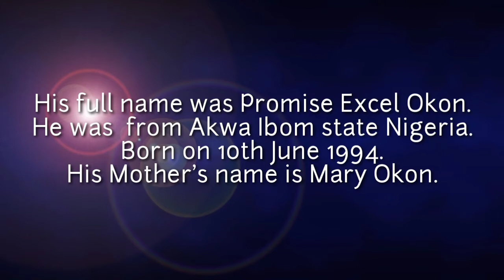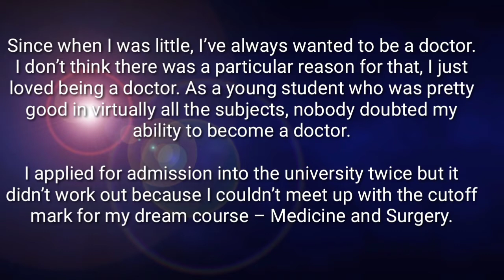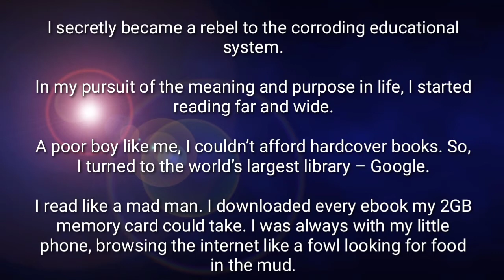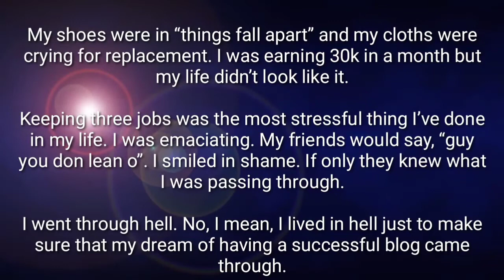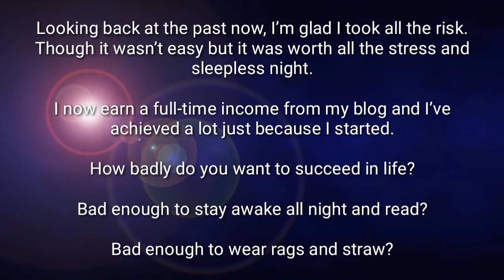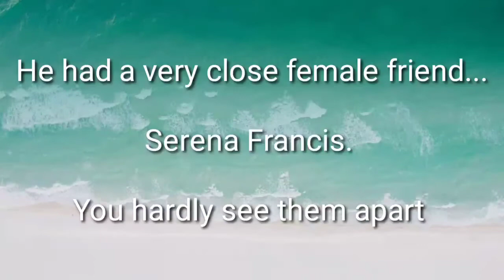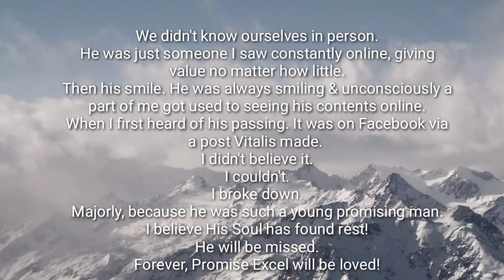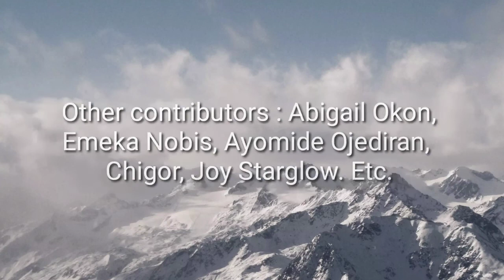Promise Excel documentary : The secrets you never knew about Promise Excel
This is the official documentary of Promise Excel. This video was compiled by Vitalis kalu (founder, vitaliskalu.com)

Maverickexcel.com was taken by some company.

This video contains all you need to know about Promise Excel and his legacy.